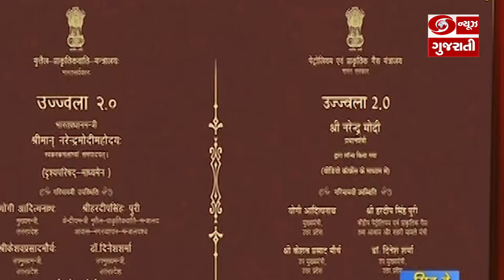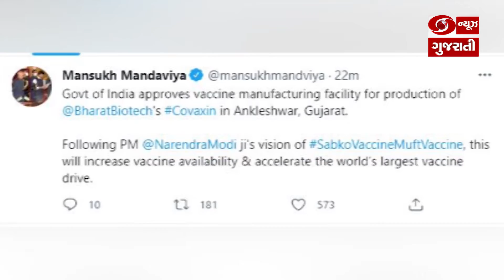Web Bulletin: જુઓ દિવસભરની મહત્વની ખબરો | DD News Gujarati | 10-08-2021